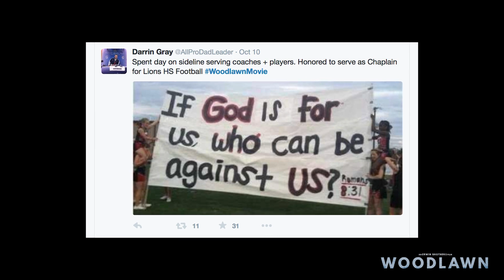Woodlawn: Entertainment Can Change The World